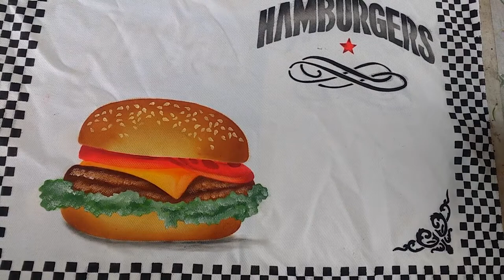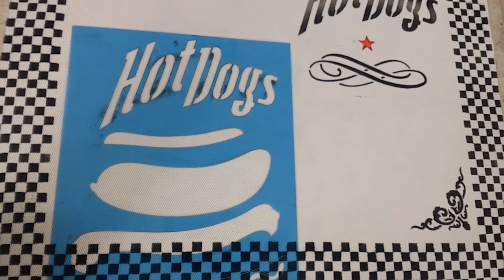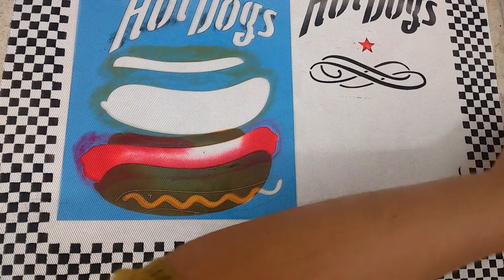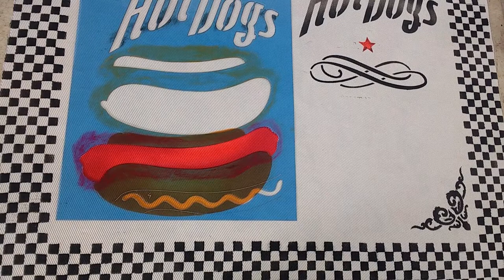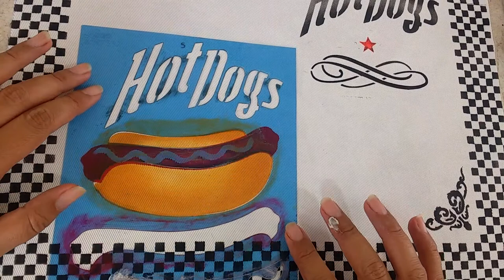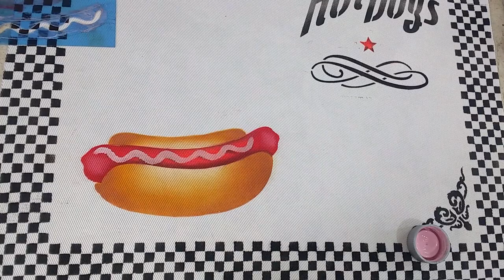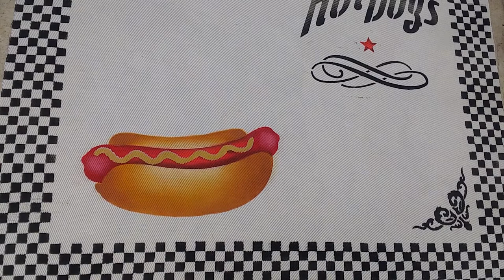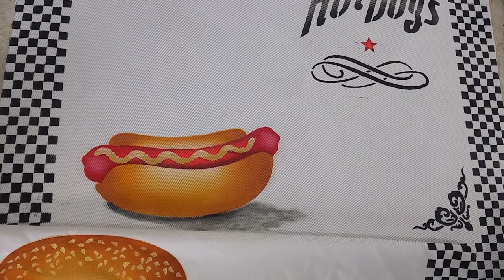Pintura em Tecido - Coleção fast Food Litoarte - Video 2 HOT DOG - STM 532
Estenceis Opa:
Xadrez III - 7x15 - cod: 1977
Cantoneira Arabesco III - 10x10 - cod: 1709
Rotulo Champagne - 15x20 - cod: 2047

Estencil Litoarte:
Hot Dog - cod: STM - 532

Tintas Acrilex:
Pão:   1) - Preencha todo o fundo com Ocre ouro + Diluente / 2) – Misture na mesma proporção Siena Natural + Caramelo e faça uma sombra apenas / 3)- Na última sombra misture na mesma proporção o caramelo + marrom e faça uma sombra menor e mais de um lado do que do outro.

Salsicha: 1) - Preencha as pontas com vermelho vivo / 2) Faça uma sombra com purpura e ilumine com rosa inglesa

Pintura em Tecido - Coleção fast Food Litoarte - Video 2 - HOT DOG

Estencil Litoarte:
Hot Dog - cod:

Mostarda: 1) - Dê uma demão de branco espere secar e depois de 2 demão de mostarda / 2) - Ilumine com branco